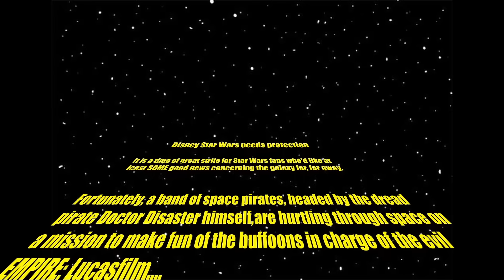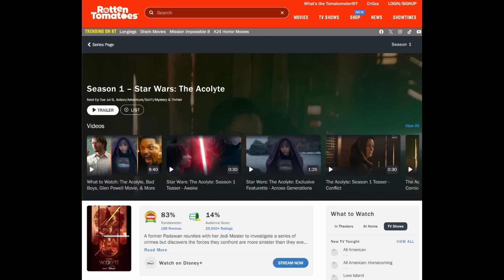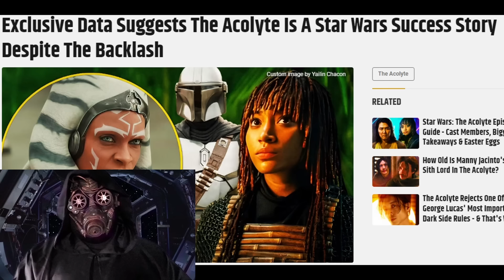Rotten Tomatoes goes NEXT LEVEL to protect Star Wars because The Acolyte is a failure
It was recently discovered that Rotten Tomatoes pulled a next level dirty trick to protect their corporate buddies over at Disney. They've done their best to hide the audience score of all Star Wars shows in order to prevent the truth from reaching casual audiences.

Our space pirate fleet is growing rapidly, and we'd love to have YOU as a member of the crew.